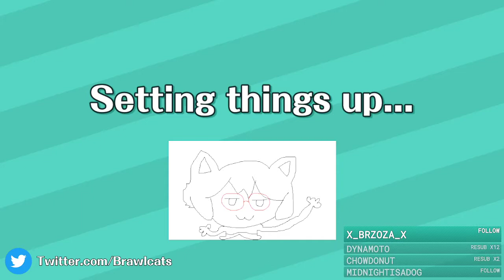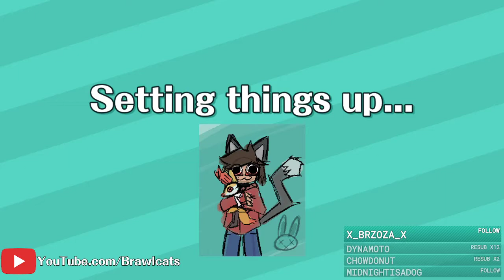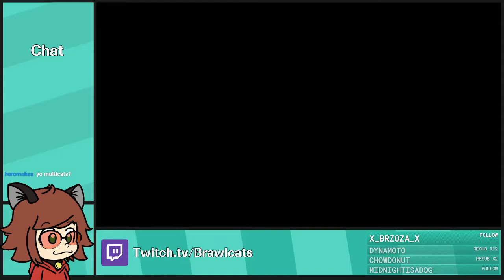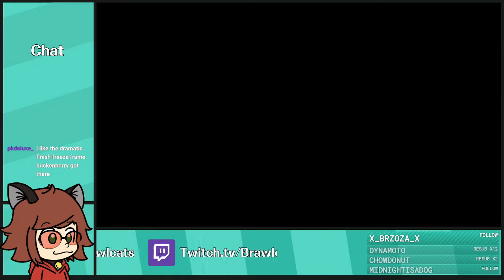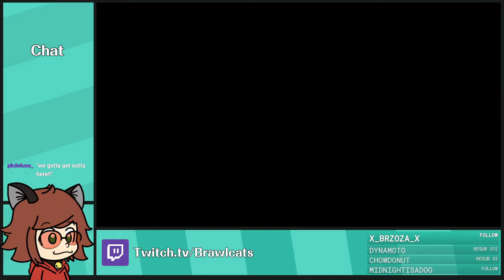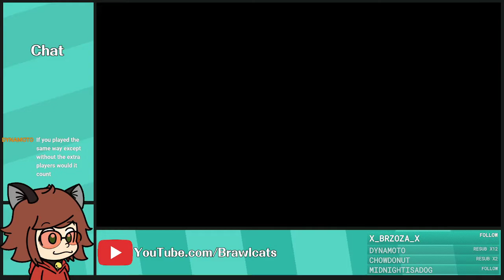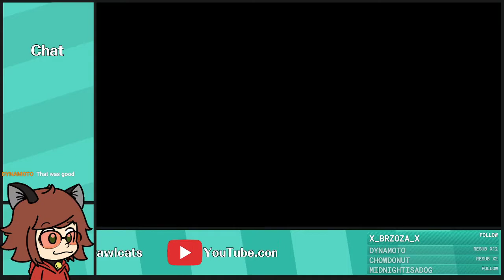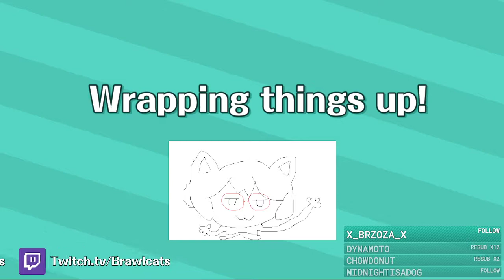New Super Mario Bros. Wii but I'm controlling all four players - Full Stream [Brawlcats]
Brawlcats streams New Super Mario Bros. Wii.

Chapters:
Coming Soon!